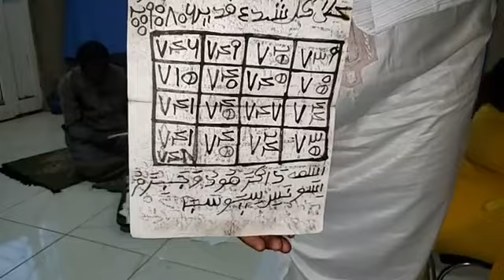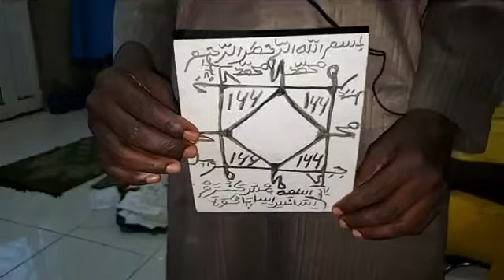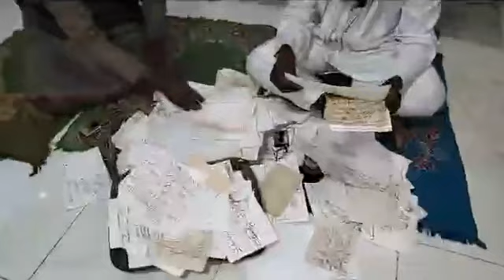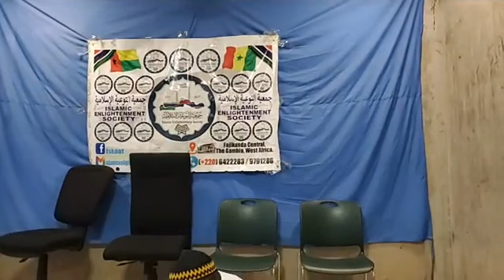ISKAAT THANKS FOR YOUR WONDERFUL JOB FOR THE UMMAH MAY ALLAH GUIDE US ALL ALLAHUMA AMEN.